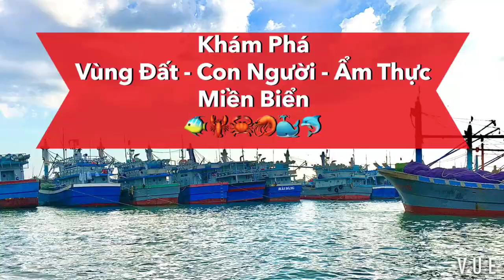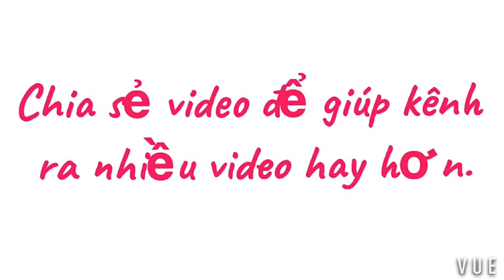KHÁM PHÁ CẢNG MỚI CỬA BÉ & CHỢ MỚI CỬA BÉ